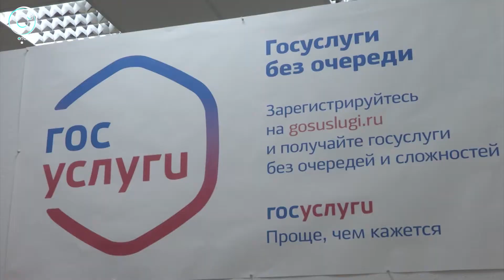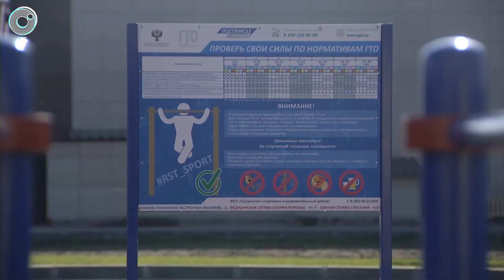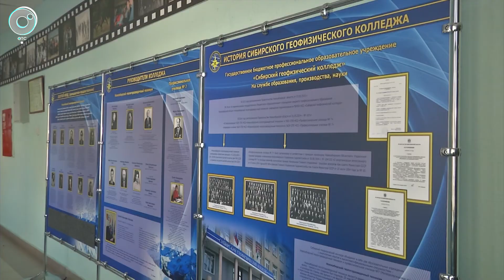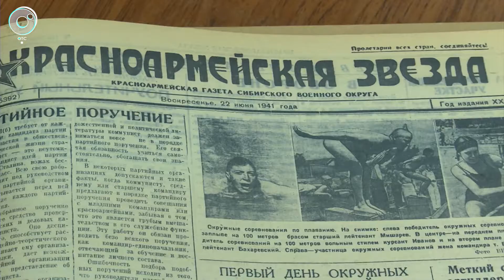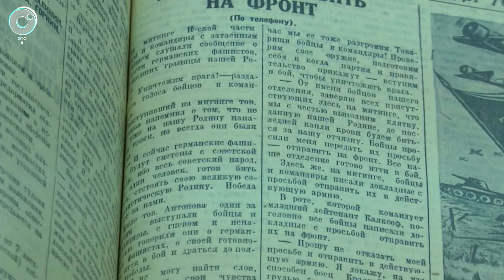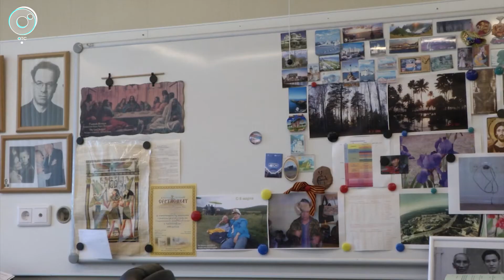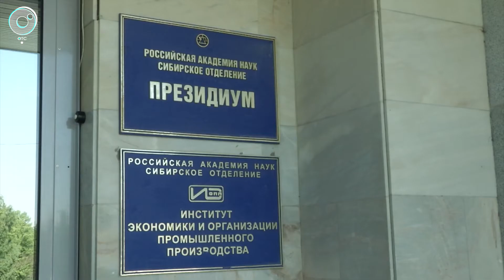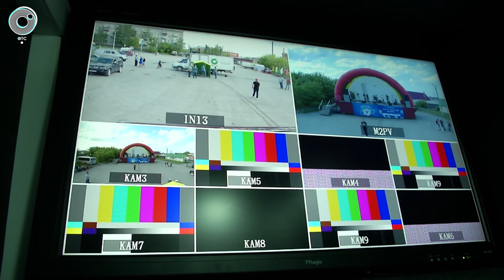Программа "Итоги недели": 23 июня 2018